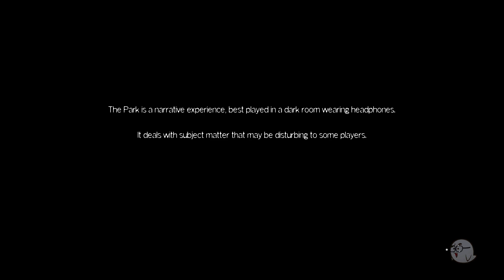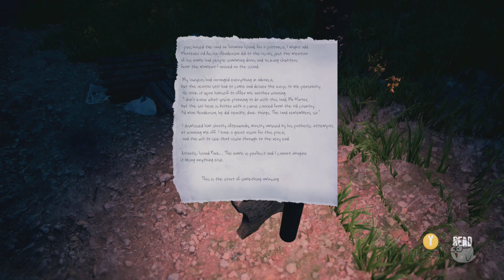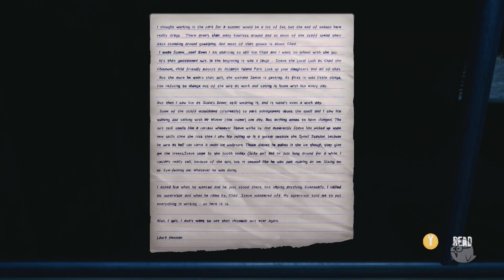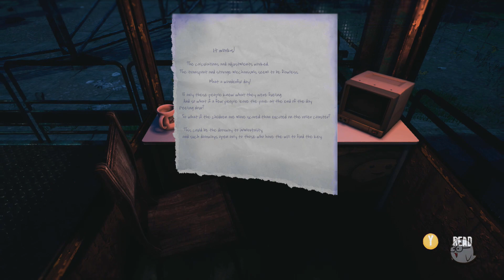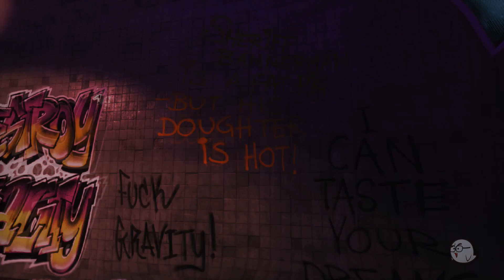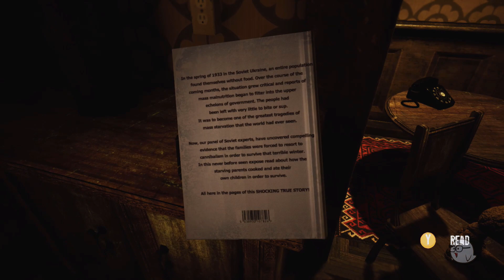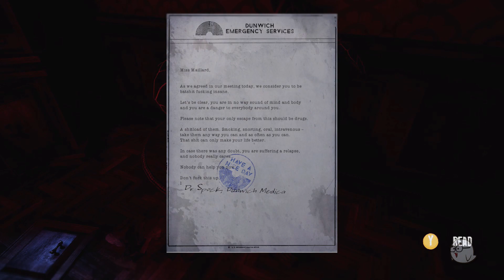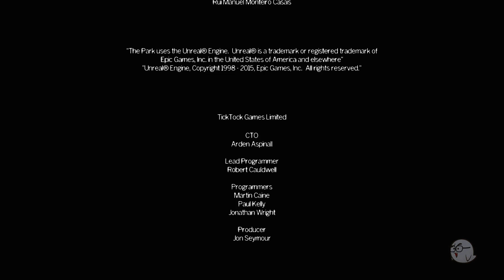The Park - Xbox One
Game